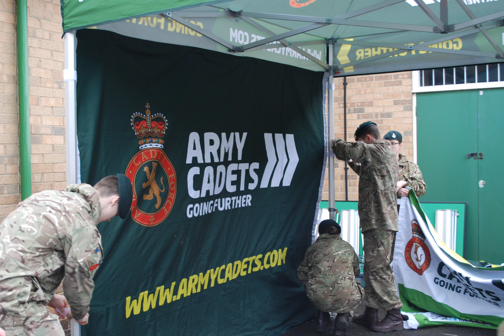Cadet Public Relations Weekend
A video produced by the City of Oxford College media department.